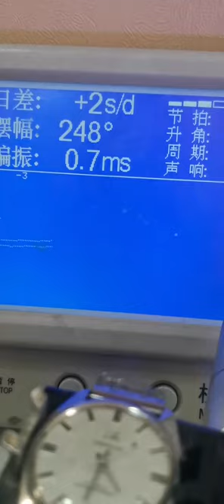Antique Collection Old Objects Old Collection Lovers Nostalgic Old Objects Watch Repairer Mr Zhang